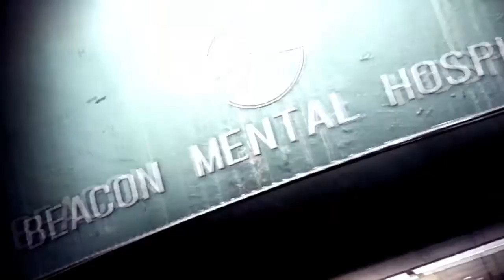The Evil Within 2, Father Theodore's Downfall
Finally The Evil Within 2 Is Here And I Am Beyond Excited To Show You The Gameplay. The Evil Within 2 Is Set 3 Years After The Events of The Evil Within 1 and follows the story of Sebastian helping Mobius find his daughter. I Will Show the full game of The Evil Within 2, all cut scenes and The Evil Within 2 Ending. I will give a full review after I complete the game